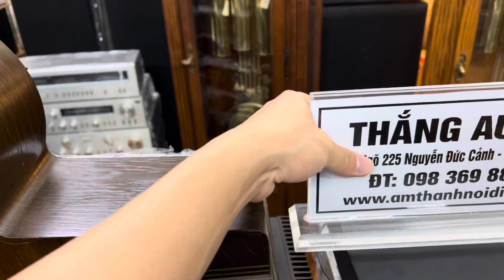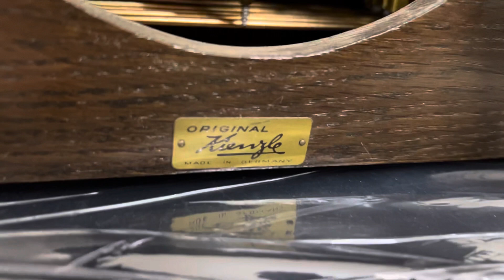Bán rẻ đồng hồ vai bò Đức cổ gông đồng giá 4,2tr ĐT 0983698887